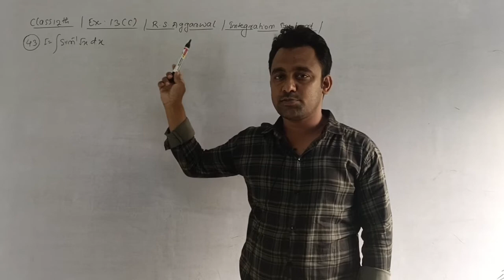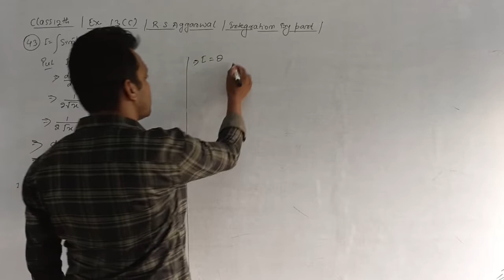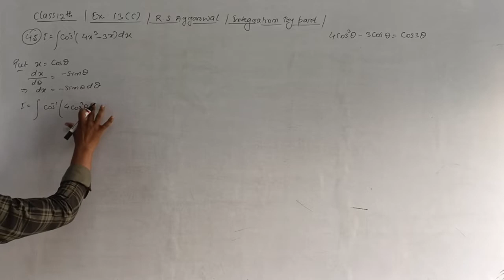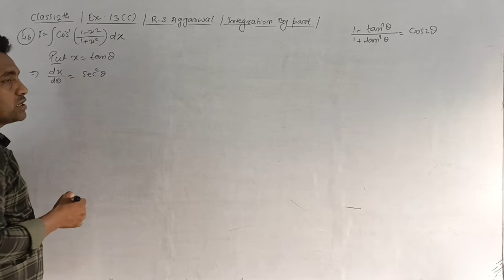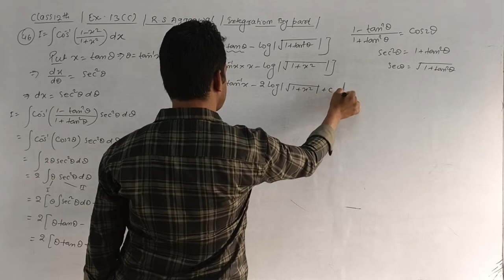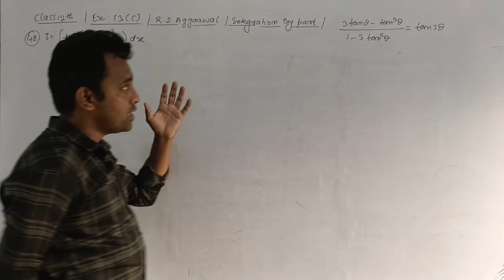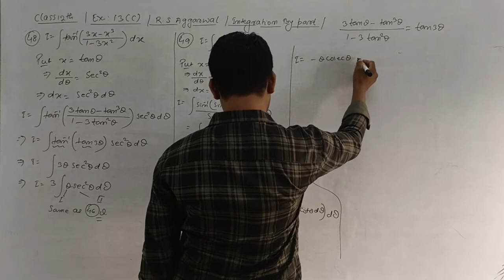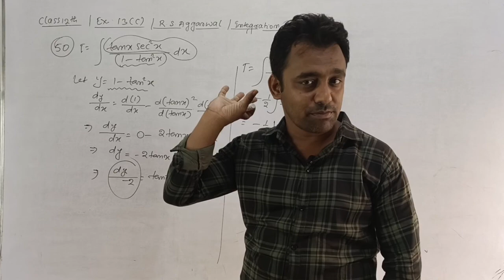12th l Integration l Ex-13 (C) ) l Q 43 to 50 l R S Aggarwal